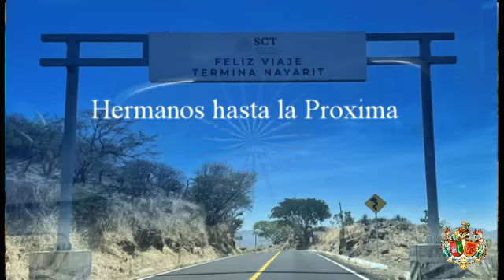FSO Tepas 2022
Familia Sánchez Olvera   TEPAS - 2022
Como una forma de conservación de nuestros bonitos recuerdos,
En conjunto con el 5th aniversario de la partida de nuestra madre:
Profesora María Carmen Olvera del Toro.
Recordando a MASO yo sé que él está presente con nosotros y feliz en vernos juntos.
En donde te encuentres junto con nuestra Madre, nuestro padre sigues en nuestros recuerdos QDEP /  RIP
Como parte de:  "Un momento dentro de nuestras vidas".
“Esperando que un recuerdo te de alegría en tu corazón más  una sonrisa en tus labios ”
As a form of conservation of our beautiful memories and
as part of "Moment in our lives."
Saludos Familia  ¡! Hasta la Próxima  Hermanos  Los QM El Pily ¡!
TEPAS - 2022
Banda del Recodo / Mi Lindo Nayarit.
Pimpinela / Hermano
José José / Brisas de San Blas.
Luis Miguel / La fiesta del Mariachi

Pareja de Baila / Lupita de Tepas.

Create by: Ramon S. Olvera.
Copyright@O-Lvera's Technology & Solutions
O-Lvera’s Video Production.